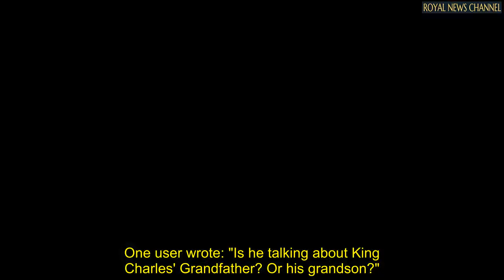Town crier 'upset' over proclaiming King George instead of King Charles in viral clip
Natalie Ellen Jones captured the moment Bromsgrove town crier, Kevin Ward accidentally said the new monarch was 'King George' instead of King Charles III following the Queen's death on September 8